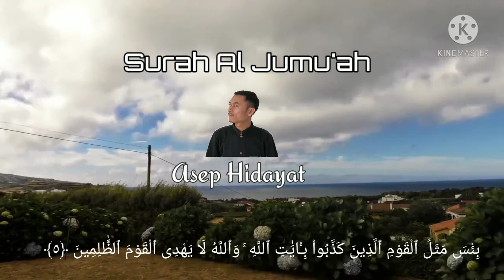Surah Al Jumu'ah - Bayati Kurdi